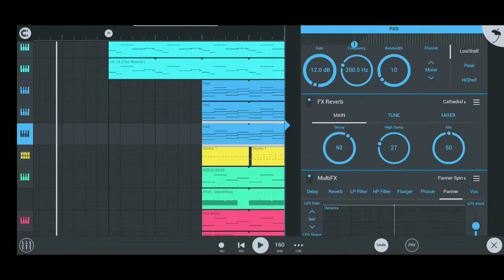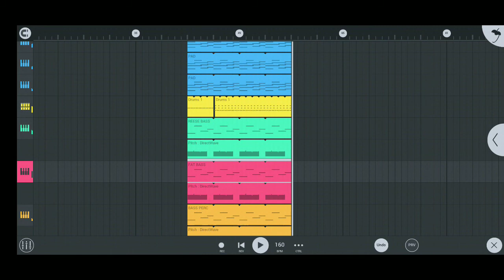The Chainsmokers - Don't Let Me Down (ft. Daya) (MAXCON PSY TRANCE REMIX) | FLMGANG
Я ща походу диджеем стану)